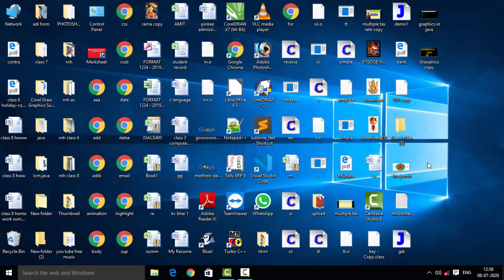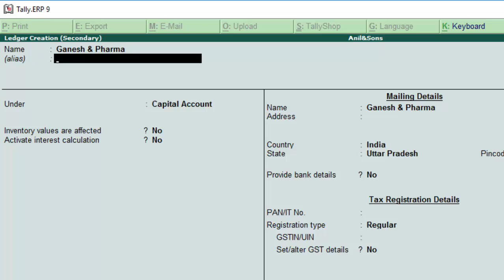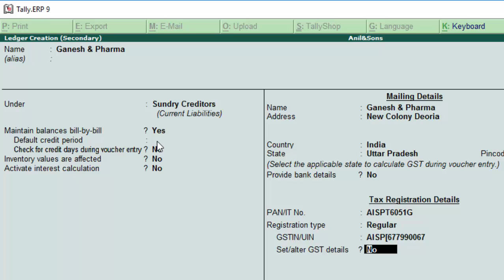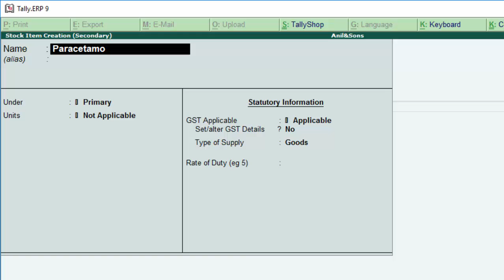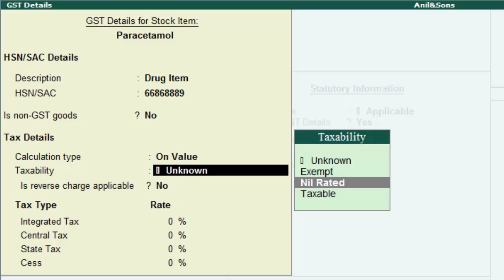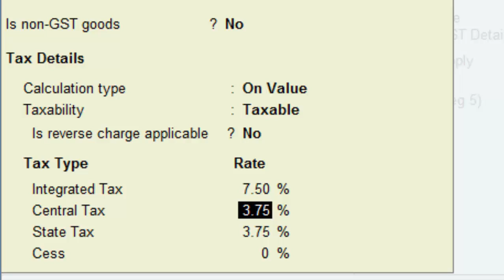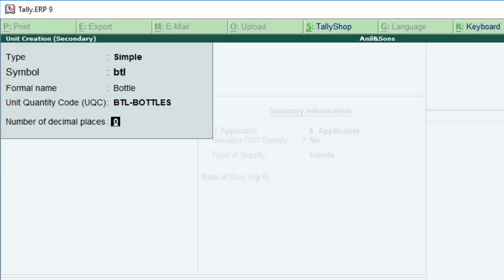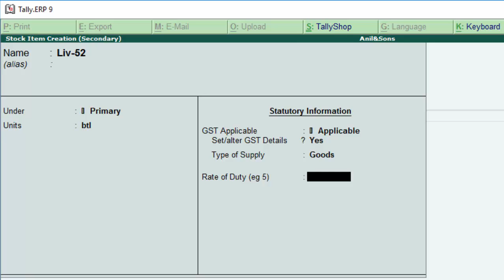Purchase voucher entry of purchasing medicine in tally erp -9 in hindi and english